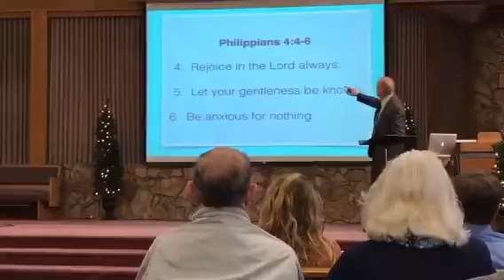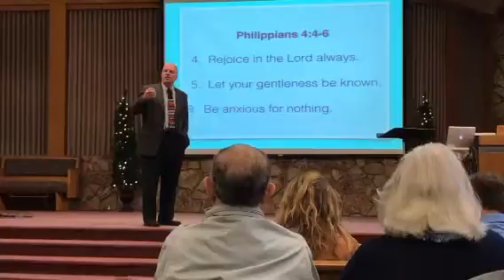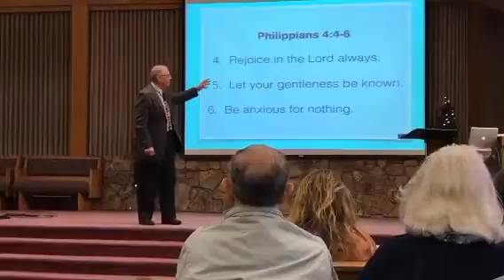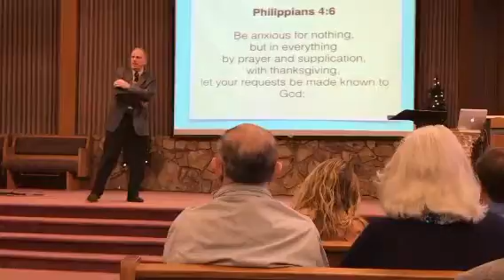The reason we rejoice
This is another sermon on the book of Phillipians. We should rejoice in all things. We need to praise God for everything, and we need to thank him as well.